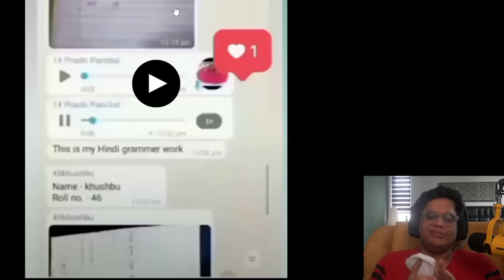INDIAN STUDENTS ARE SAVAGE pt 2